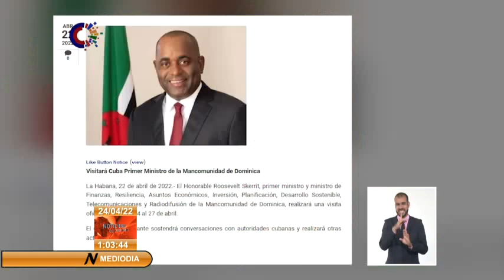Primer Ministro de Dominica, Roosevelt Skerrit llega hoy a Cuba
El Primer Ministro de Dominica, Roosevelt Skerrit llegará hoy a Cuba en visita oficial que se extenderá hasta el 27 de abril, según informó el Ministerio de Relaciones Exteriores (MINREX).